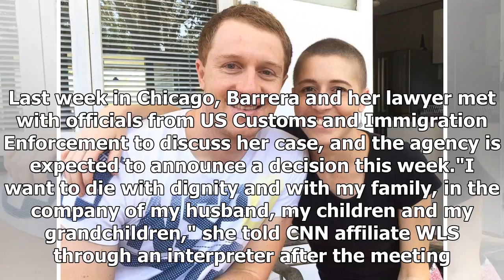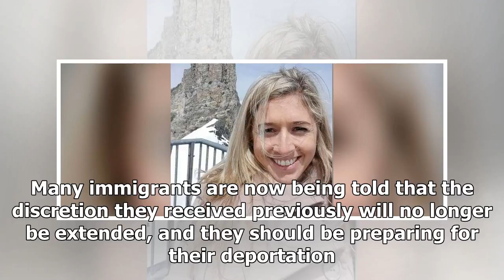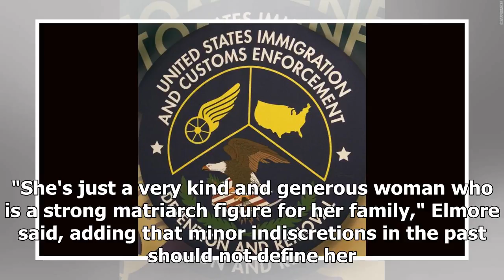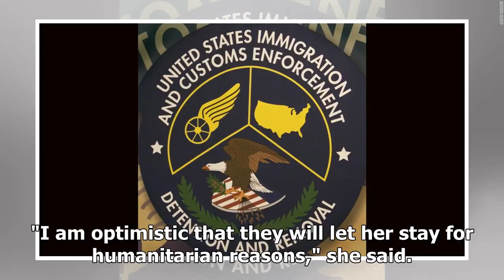Woman dying of cancer seeking to stay expelled